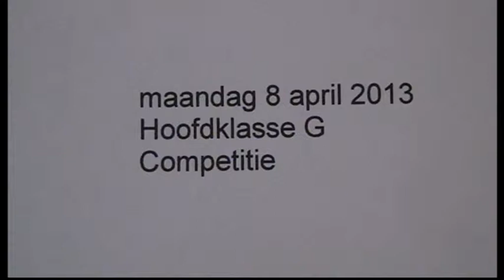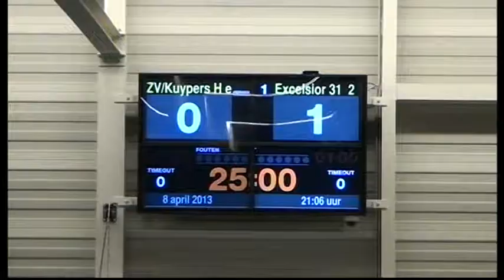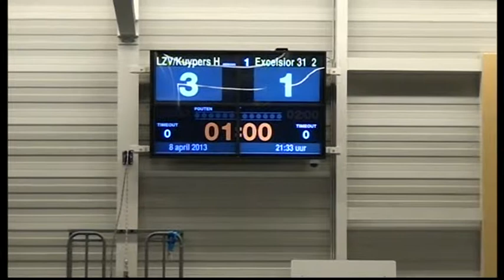LZV Kuypers Hair & well 2- Excelsior'31 2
Excelsior'31 2 verloor helaas beetje  onodig met  3 - 1